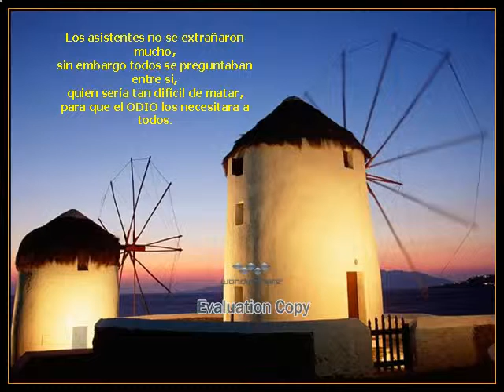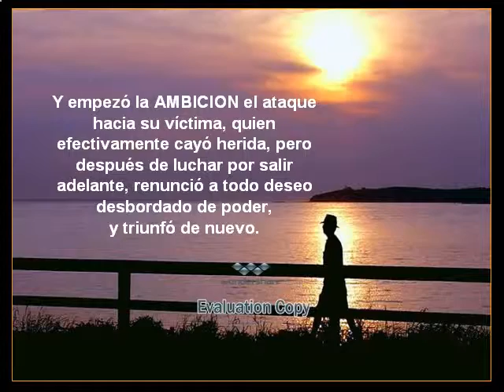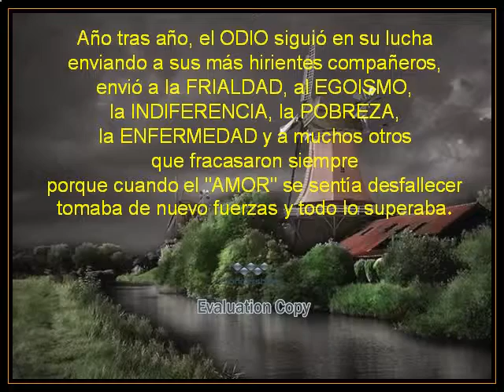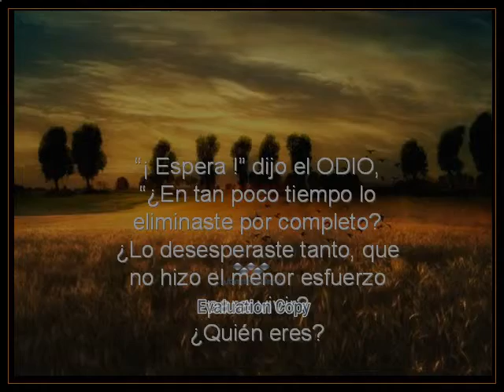Que mata al amor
NO DEJES MORIR AL AMOR……